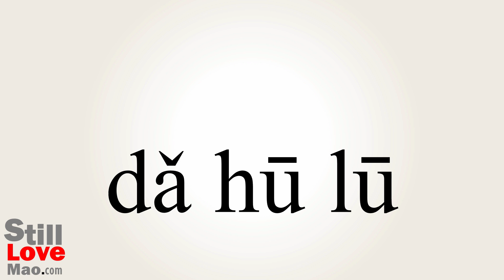How to Say Snores in Chinese